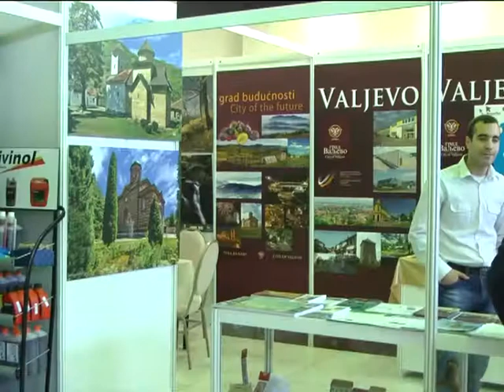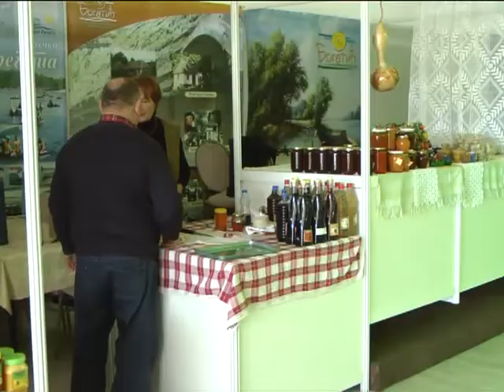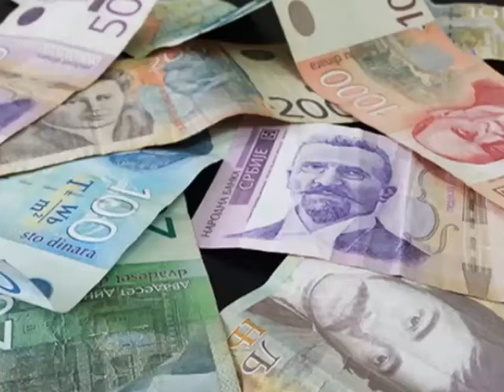Dnevnik TV 3M Ub - 2.04.2015. god.